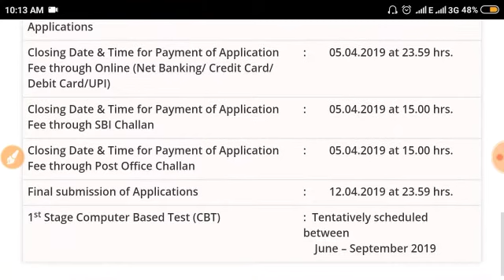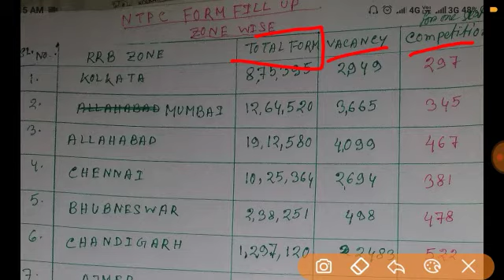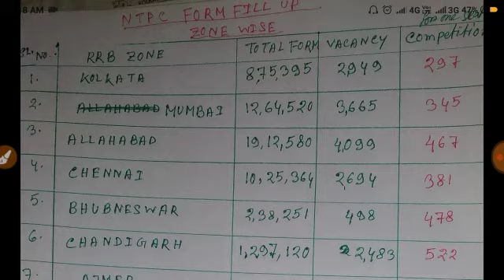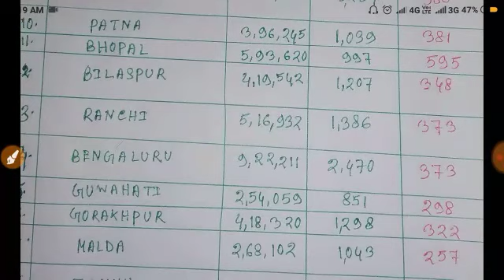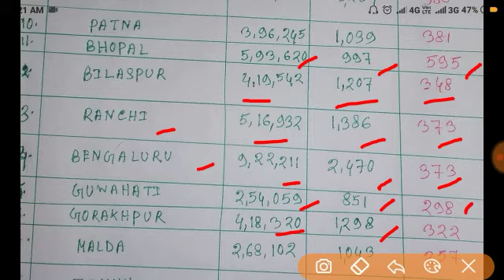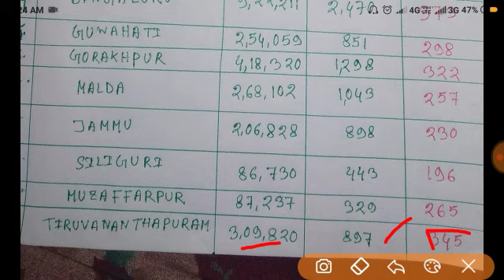RRB NTPC TOTAL FORM FILL UP ZONE WISE||Bengali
RRB NTPC TOTAL FORM FILL ZONE WISE.